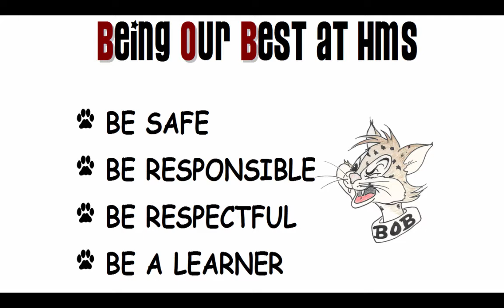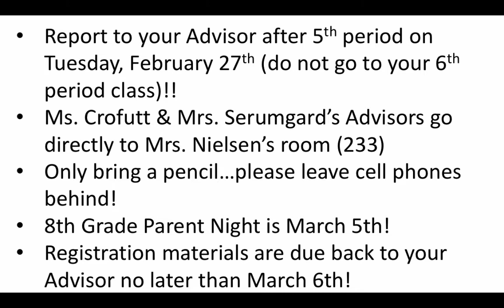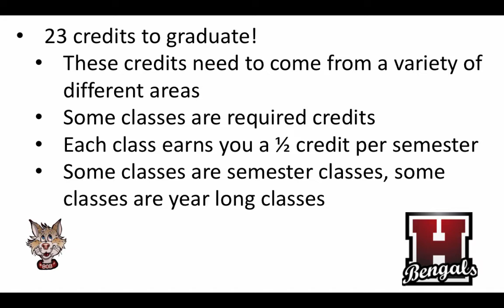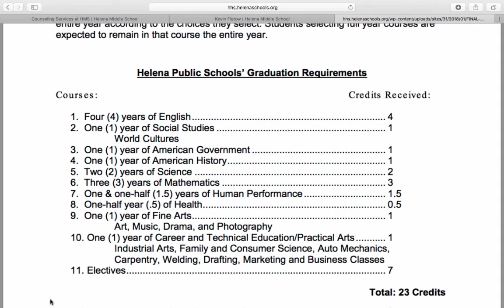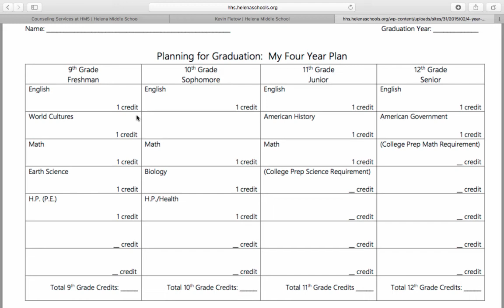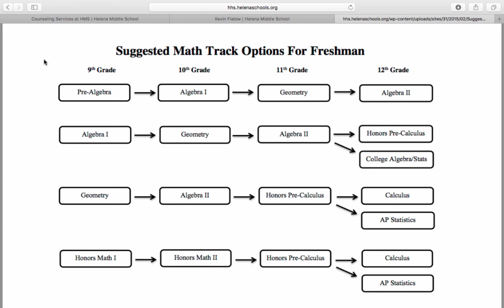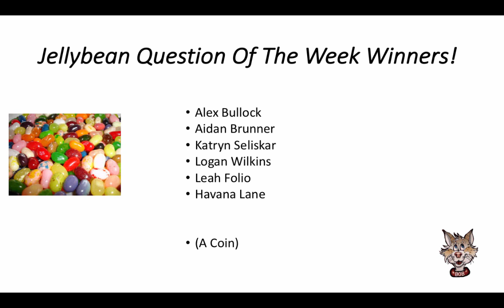HHS Registration Week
Table of Contents:

00:00 - B.O.B Lesson
01:26 -
09:53 - Jellybean Question Of The Week Winners!
10:08 - Jellybean Question Of The Week
10:20 - Make a great week Bobcats!